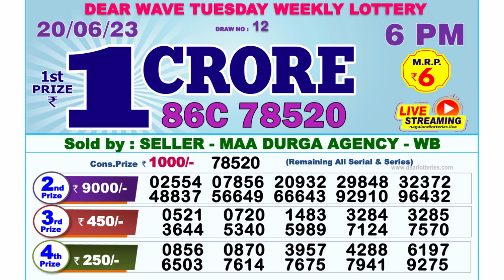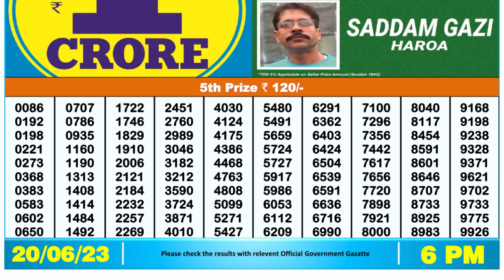🔴Dear Lottery Sambad Live 6pm today 20.06.23 Nagaland State Lottery Result